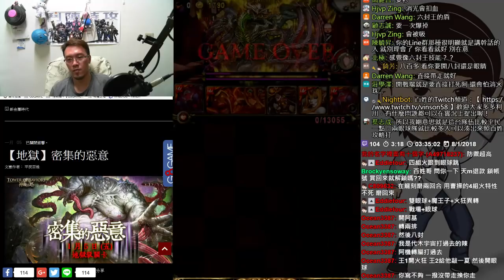【神魔之塔】潛藏心中的恐懼《31層（騙你的宇宙最強）》【平民百姓攻略】